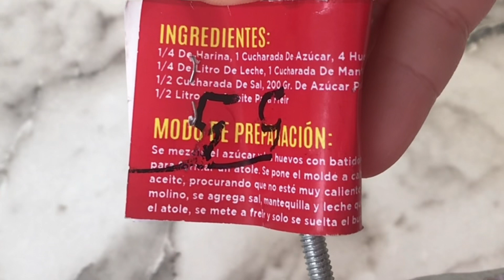Como curar molde para buñuelos de viento. 🌲